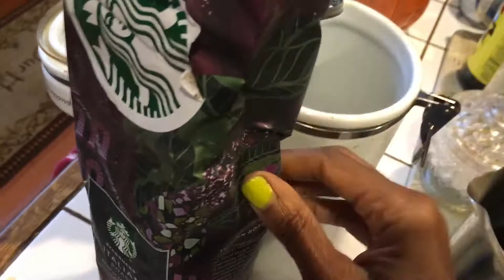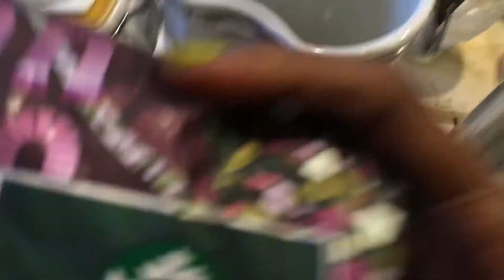Coffee Hack Number 3 ASMR How To Keep Your Coffee Beans Fresh Longer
Make sure to seal your coffee beans as tightly as you can.